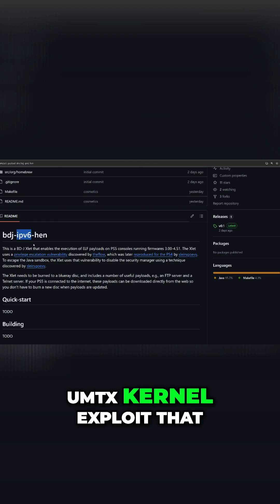PS5 Blu-ray Drive Exploit: by John Tornblom homebrew enabler (HEN)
Discover the truth behind the new Blu-ray drive exploit for PS3, clarifying the confusion around its kernel usage. We explain the evolution of the BDJ homebrew enabler and its stable implementations. Stay ahead with the latest in gaming exploits!